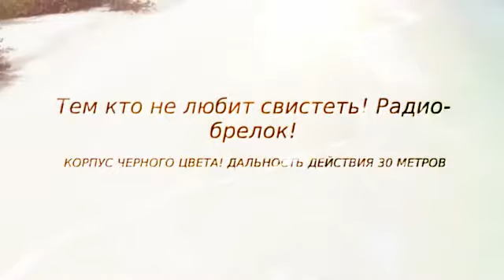Радио брелок поможет тебе расслабиться о отдохнуть!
Пора отдыхать ! Забыть про офис и душный город!
 Время наступило для отпуска и приятного путешествия!
Но. ! забыли самую малость !
И  прихватить с собой радио-брелки для поиска ключей!
Удобно и практично!
Не надо тратить время на поиски ключей от отеля, когда рядом плещется море и так хочется окунуться в море!
Отдыхай с комфортом!